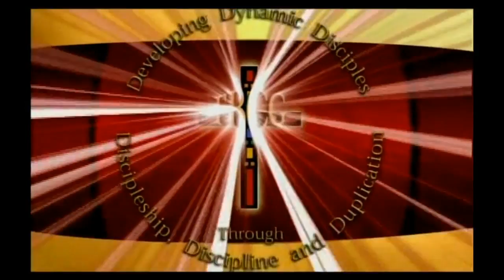"I'm Not Going Back" Pastor John K. Jenkins Sr.